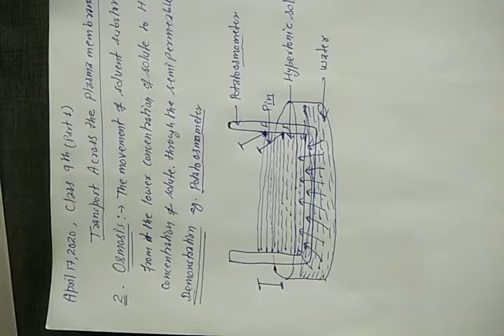Class 9th osmosis